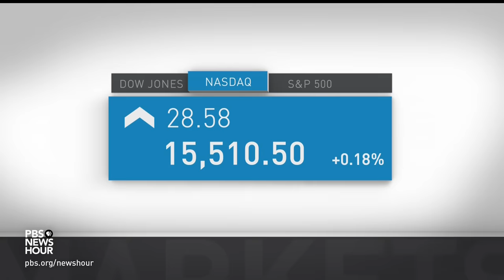News Wrap: Former Trump adviser Peter Navarro sentenced to prison for contempt of Congress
In our news wrap Thursday, former Trump adviser Peter Navarro was sentenced to four months in federal prison for contempt of Congress, the U.S. economy is showing more signs of surprising resilience thanks to robust consumer spending and the Hamas-run health ministry reported an Israeli strike killed 20 people waiting for food in Gaza.